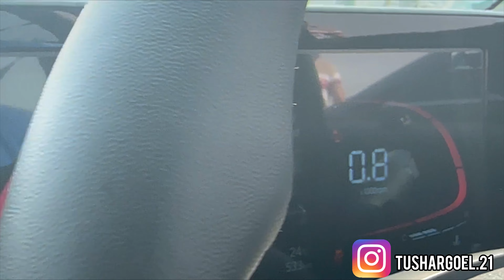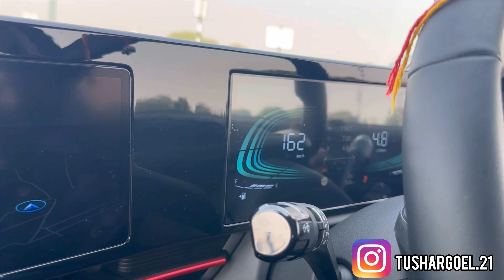Hyundai Verna Turbo 🇰🇷 Vs Hyundai Sonata 🇰🇷 [Drag Race] {1.5L Vs 2.4L}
Hello Everyone Today We Are Doing A Drag Race Between Hyundai Verna 1.5L Turbo Petrol Manual And Hyundai Sonata 2.4L Naturally Aspirated Petrol Automatic.

Verna Specs:-158Bhp,253Nm
Sonata Specs:-200Bhp,255Nm